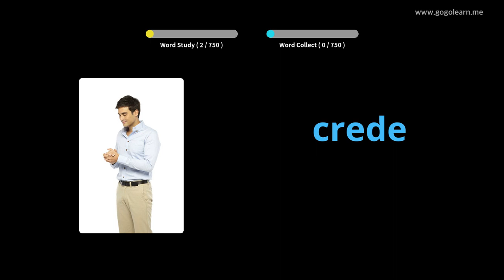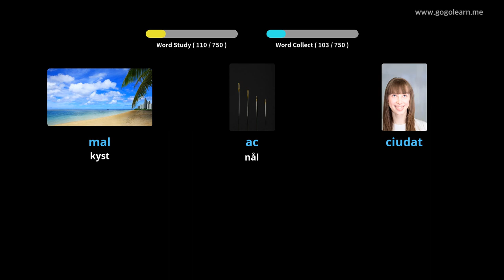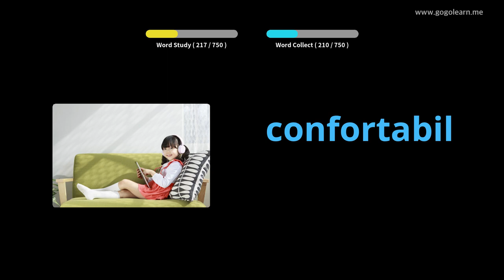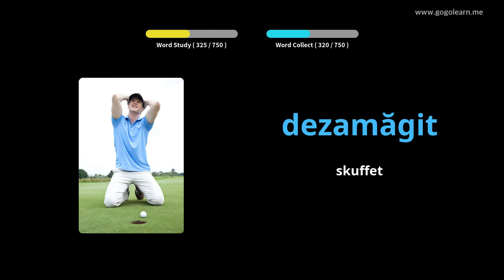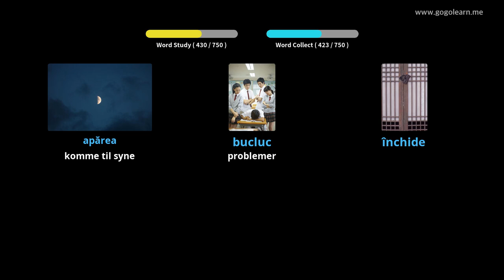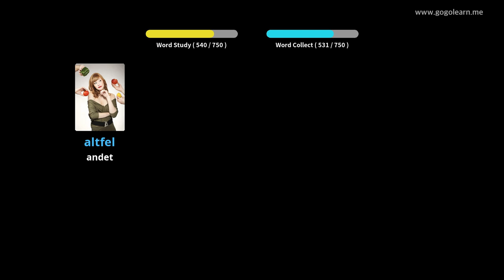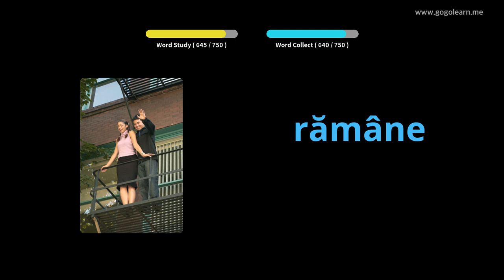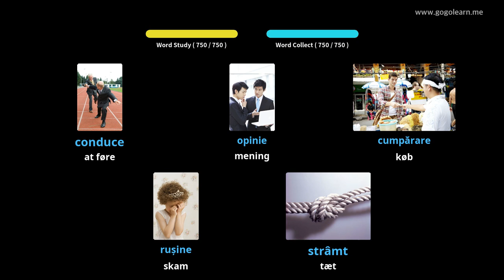Lær Rumænsk Gjennom Bilder |Rumænsk Ordforråd Mellemskole | Golearn